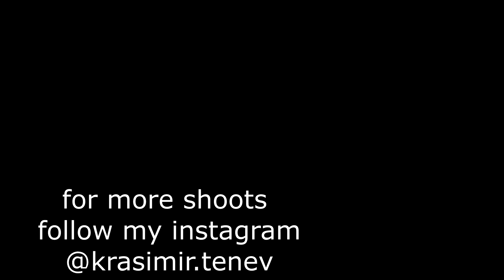Photo Session 02 - Rehearsal of the "Dune" Ballet